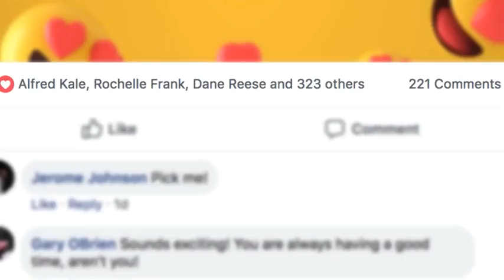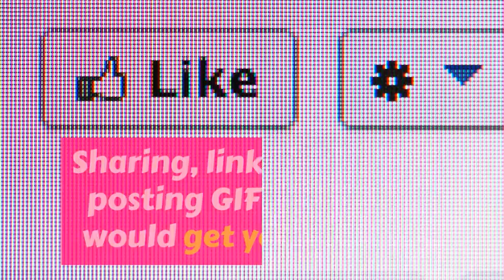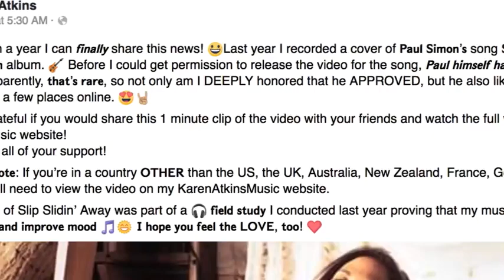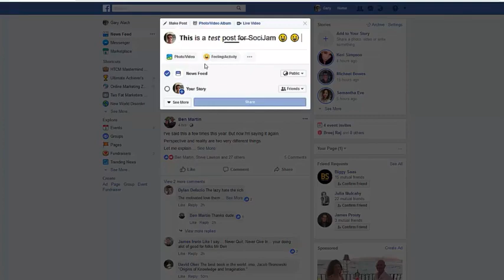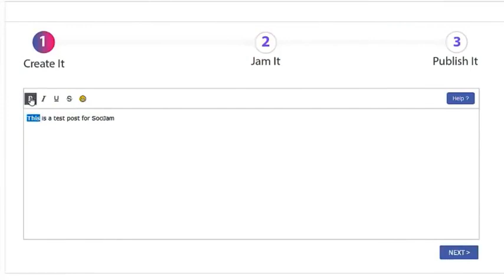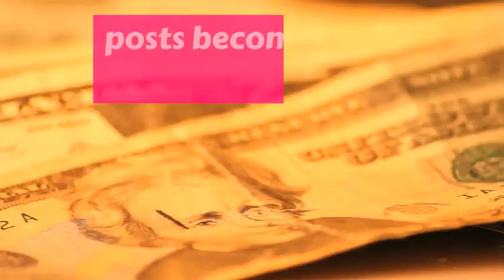Socijam [review] Turn a Basic Facebook Post Into Profits + Bonuses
BREAKTHROUGH SOFTWARE: Turns free traffic into the easiest way to profit with Facebook
Secret 1 Minute Trick To Turning Your Basic Facebook Post Into Profits

you 'll get our Step by Step Training on How to Make Money from a Simple Facebook Post to  Start Getting More Likes, Clicks, Comments, Shares & Sales!

SociJam in a Nutshell
--A cloud-based software and complete training to make your post super engaging
--Higher profitable campaigns and authority
--Step by step video training system for reliable one-post Facebook profits
--No extra efforts or investment
--No waste on excessive ad budgets
--Access from any device or browser

don't forget about the  30 Days Money Back Guarantee

thanks!